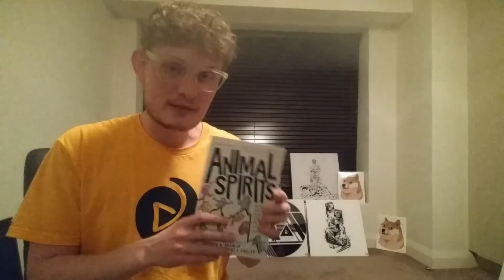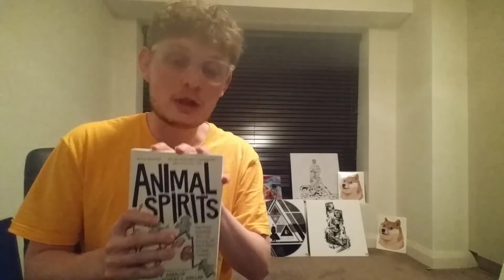Bitcoin Crash? A Nobel prize economist's theory on a potential cause.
In this video we look at a theory put forward by Nobel prize economists on what could be a potential cause for a bitcoin crash. The book I discuss is called Animal Spirits